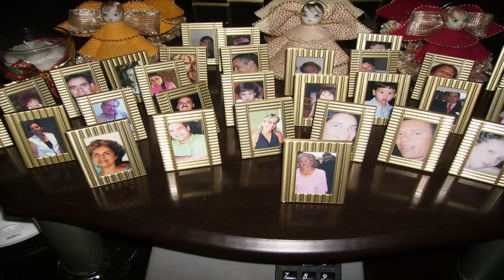ÚLTIMO NATAL COM TODA A FAMÍLIA MARTINS EM BATAGUASSU - MS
Esse vídeo mostra o último Natal com toda a família reunida na cidade de Bataguassu no Estado de Mato Grosso do Sul da família Martins. Depois aos poucos fomos perdendo nossas principais referências e lideranças, Deus os convidou para a morada no céu. Hoje apenas a saudade dos tempos em que nossa família se reunia todos os anos para festejarmos o Natal.